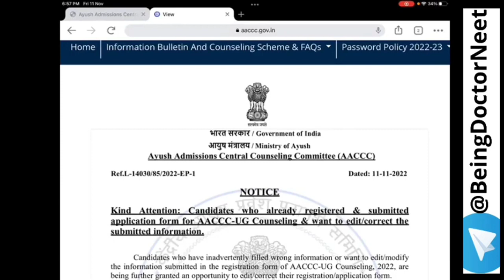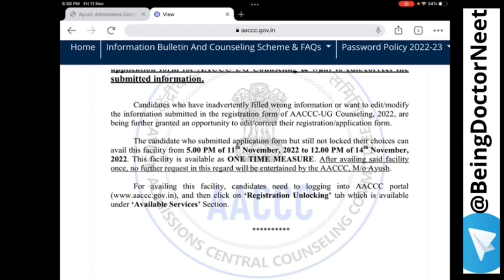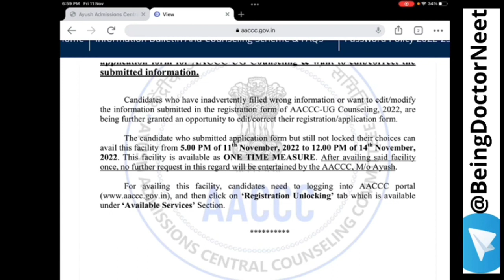New Notice AACCC UG Counselling 2022 Related To Registration Process | application form edit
Org Code - MVEWG
Kind Attention: Candidates who already registered & submitted
application form for AACCC-UG Counseling & want to edit/correct the
submitted information.

( BAMS/ BHMS/ BUMS/ BSMS

Hello 👋
Welcome to NEET 2022 Students
• AIQ AYUSH Counseling 2022
• All State AYUSH Counseling 2022
Latest News, PDF file and More..

AACCC-UG Counselling 2022
AYUSH Counselling
Ayush counselling 2022 Official Schedule